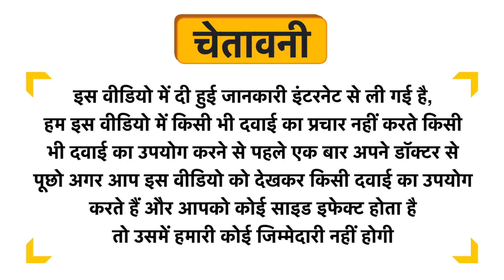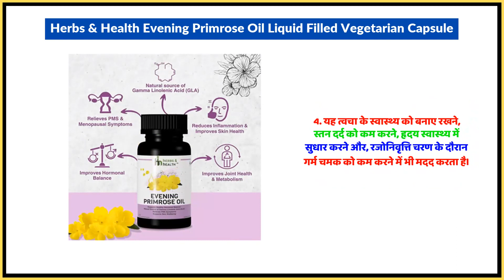Herbs & Health Evening Primrose Oil Liquid Filled Vegetarian Capsule Uses in Hindi | Side Effects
Herbs & Health Evening Primrose Oil Liquid Filled Vegetarian Capsule Uses in Hindi | Benefits | Side Effects | Dose